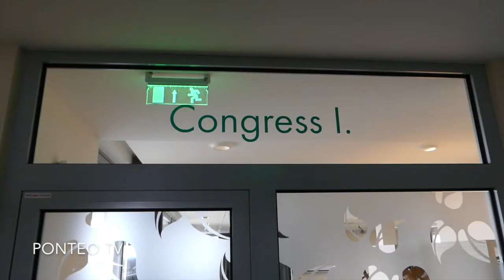PONTEO TV - Prechádzka kongresom // Bratislava konferencia, školenia, Business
Hľadáte miesto pre Vašu konferenciu, školenie, alebo business rokovanie?
Ponteo je tým správnym miestom pre Vás...
Prinášame Vám ďalšiu časť PONTEO TV.

Pridajte si kanál PONTEO TV.